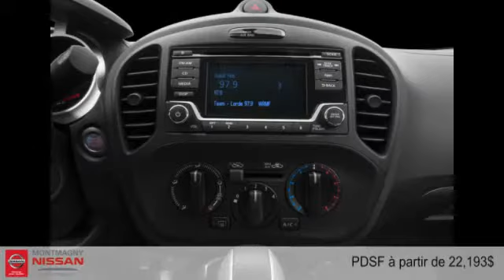Nissan JUKE 2015 à Montmagny (entre Rivière-du-loup et Québec)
Nissan JUKE 2015  à Montmagny (entre Rivière-du-loup et Québec) chez Montmagny Nissan [D2C-1790]